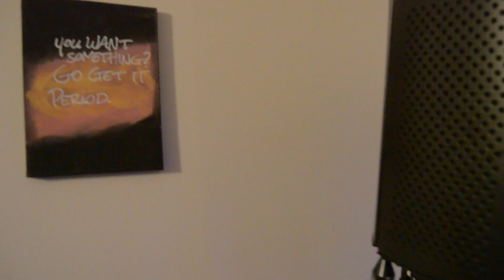Arami x KB - Dreams To Reality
Unrelated Brotherz Entertainment
Bailey Muzik Productions